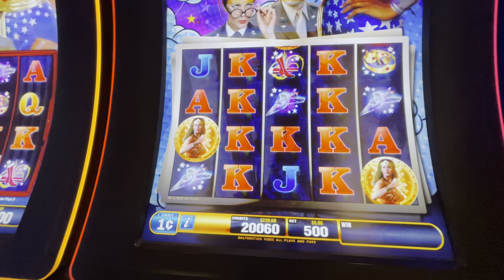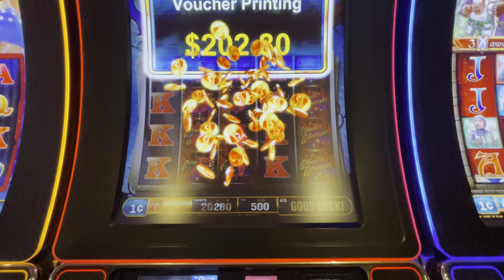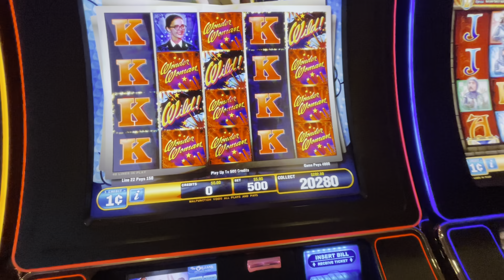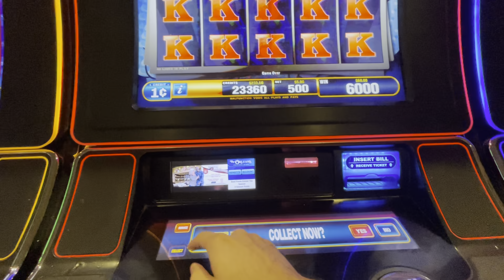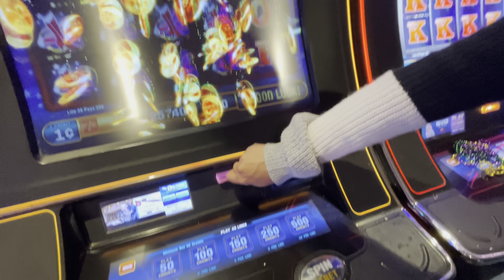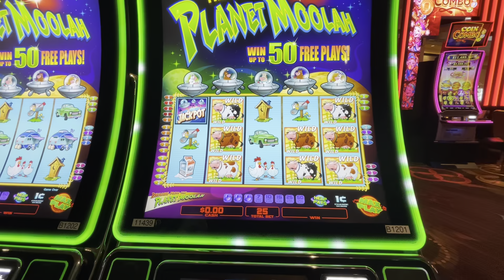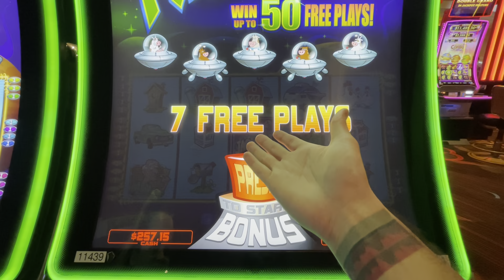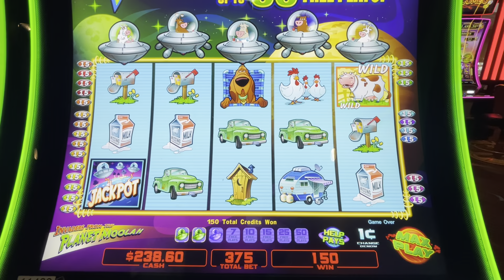My Unique Slot Session At The Orleans Hotel & Casino In Las Vegas 🥴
Watch this before playing slots at the Orleans Hotel & Casino in Las Vegas.